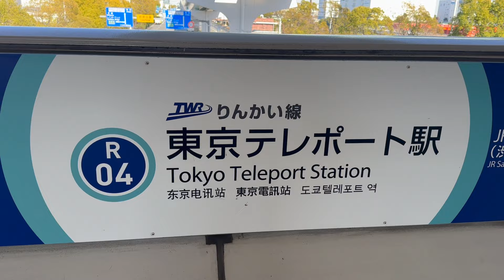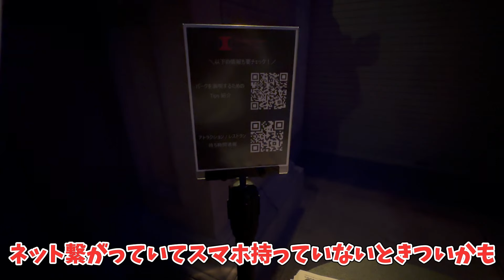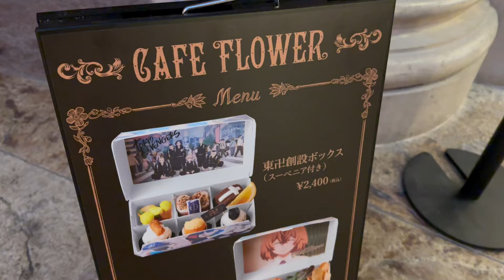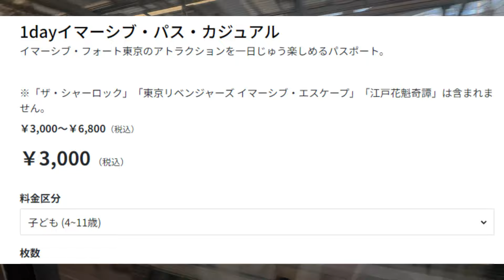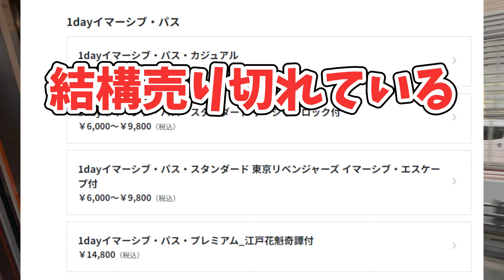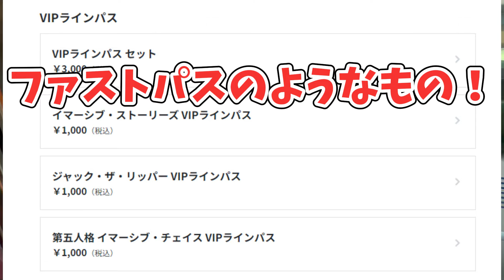【お台場】イマーシブ・フォート東京レポート🤣初日感想・レビュー！料金お台場※ネタバレ無し IMMERSIVE FORT TOKYO 観光・旅行・遠足イマーシブフォート東京・推しの子や東京リベンジャーズ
A new entertainment facility in Tokyo's Odaiba area that is completely new and unlike any previous theme parks. Reproducing an immersive world with ...
遊園地・お台場・テーマパーク・ヴィーナスフォート跡地
〒135-0064 東京都江東区青海１丁目３−１５

さとちんグッズ
シャツ・トレーナーなど
白↓UTme
トートバッグからパーカーまでいろいろな種類選べるよ！

使っているピクールマスク！↓さとちんパッケージ販売開始
ヤフーショップ↓